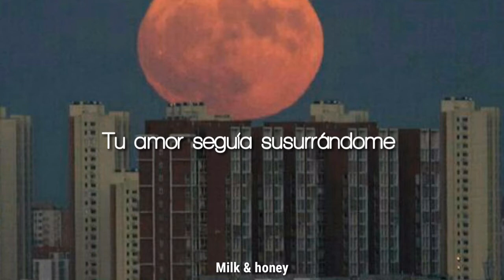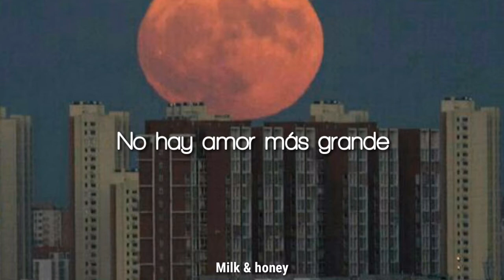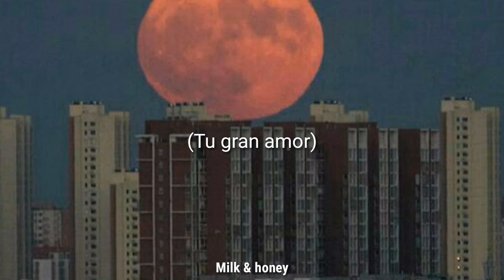Because Of Your Love [Sub Esp] | Chris Quilala